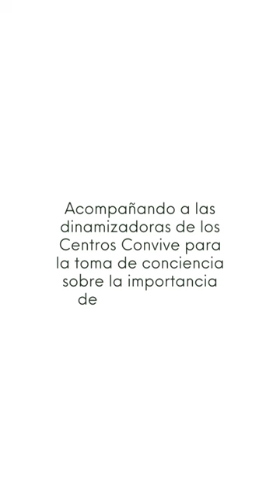Cuarta sesión acompañamientos Centros Convive de Fundación Caja Navarra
👵 👩 👴 👨 El lunes acompañamos al grupo de trabajo formado por las profesionales dinamizadoras de los Centros Convive de @fundcajanavarra para tomar conciencia sobre la importancia de la evaluación. Si queremos comprobar de qué forma se adecúan las actividades que planteamos en los Centros Sociales, y cómo facilitar las mejoras para que esas actividades tengan éxito, es importante evaluar cada cosa que hacemos.

Algunas claves como: definir los objetivos de cada actividad, concretar indicadores y diseñar herramientas para medir cómo se van cumpliendo los objetivos, son útiles para conseguir las metas a las que queremos llegar. Se trata de la cuarta sesión formativa del grupo de trabajo, con el que apoyamos al avance en la implementación del Modelo Convive.

Un nuevo modelo de Centro Social que ha sido diseñado a través de un proceso participativo acompañado por MatiaInstituto.